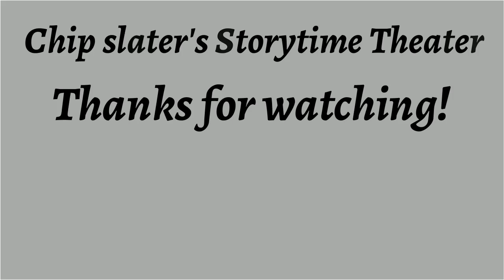Show Business ♦ By William C. Boyd ♦ Science Fiction, Fantasy Fiction ♦ Full Audiobook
Title:  Show Business

Author:  William C. Boyd

This Story Was Published In If Worlds of Science Fiction November 1953.

Language: English

Read By: Bill Yallalee

Librivox Recording

Summary:
Here's the behind-the-scenes lowdown on Luna City life and a promoter of Martian dancing girls, vaudeville, and... other things. But remember: stop us if you've heard this one!